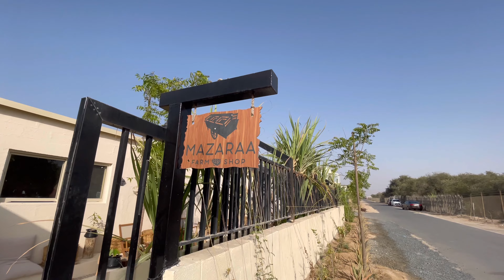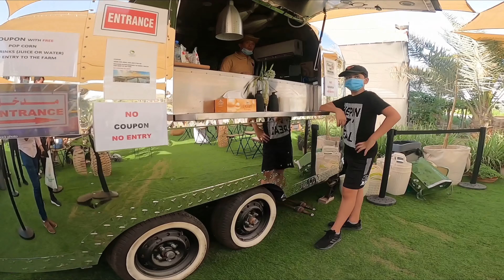Mazara|Organic|Farm|Abudhabi|UAE Travelers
അബുദാബിയിലെ അൽ ബഹിയയിലുള്ള ഒരു ഓർഗാനിക് ഫാം ഷോപ് .

പ്രകൃതിയിൽ ഒരു മികച്ച ദിവസത്തിനായി കിഡോകളുമായി മസ്ര ഫാം ഷോപ്പിലേക്ക് പോകുക.  ഫാമിൽ ഒരു ടൂർ നടത്തി ജൈവ ഉൽ‌പന്നങ്ങൾ പര്യവേക്ഷണം ചെയ്യുക;  കിഡോകൾക്ക് മൃഗങ്ങളെ കണ്ടുമുട്ടാനും കുതിരകളെ വളർത്താനും കോഴികളെ കാണാനും കഴിയും;  പഴങ്ങൾ, പച്ചക്കറികൾ, മുട്ടകൾ, ഒലിവ് ഓയിൽ, തേൻ എന്നിവപോലും നിങ്ങൾക്ക് അവരുടെ ജൈവ ഉൽ‌പന്നങ്ങൾ കരയിൽ നിന്ന് പുതുതായി വാങ്ങാനും വീട്ടിൽ രുചികരമായ ഭക്ഷണത്തിന് തയ്യാറാക്കാനും കഴിയും.

 അവരുടെ എല്ലാ ഉൽ‌പ്പന്നങ്ങളും സുസ്ഥിരമായും ജൈവികമായും വളരുന്നതാണ്, അതിനാൽ നിങ്ങൾ ഒരു പ്രാദേശിക ബിസിനസിനെ പിന്തുണയ്‌ക്കുകയും പരിസ്ഥിതി സംരക്ഷിക്കുകയും ചെയ്യും.  അഡ്വാൻസ് ബുക്കിംഗ് ആവശ്യമില്ല!

എല്ലാ ഓർഗാനിക് പച്ചക്കറികളും ഫാം മൃഗങ്ങളുമുള്ള നന്നായി പരിപാലിക്കുന്ന ഫാം .. എൻട്രി ടിക്കറ്റ് 25 ദിർഹവും 4 വയസ്സിന് മുകളിലുള്ള കുട്ടികൾക്ക് 15 ദിർഹം .. പച്ചക്കറികൾ എങ്ങനെ വളരുന്നുവെന്ന് കുട്ടികൾ ആസ്വദിക്കും . നമ്മുടെ ആവശ്യങ്ങൾക്കനുസരിച്ച് നമ്മുടെ സ്വന്തം പച്ചക്കറികൾ പറിച്ചെടുക്കാം.  .. നിങ്ങളെ സഹായിക്കാൻ ധാരാളം ആളുകൾ ... ജൈവ പച്ചക്കറികൾ, മുട്ട, തേൻ എന്നിവ വിൽക്കുന്ന ഷോപ്പും ഉണ്ട് .. ഷോപ്പിലേക്കുള്ള പ്രവേശനം സ ... ജന്യമാണ് ...

 എൻ‌ട്രിക്ക് ചെറിയ ചിലവ് അനുഭവപ്പെടുന്നുണ്ടെങ്കിലും ജൈവ പച്ചക്കറികൾ‌ ഉപയോഗിക്കുന്ന ആളുകൾ‌ക്ക് ഇത് വിലമതിക്കുന്നു .. അവർക്ക് ഇവിടെ മികച്ച വിലയ്ക്ക് ലഭിക്കും ..

location

entry fee
25